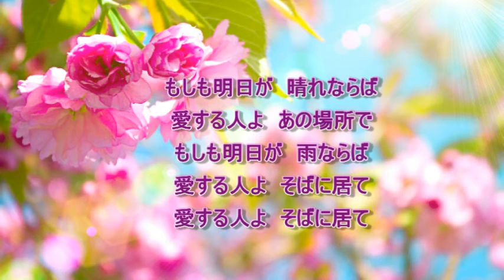もしも明日が・・・ 坂本冬美＆藤あや子 【ハモリパート】